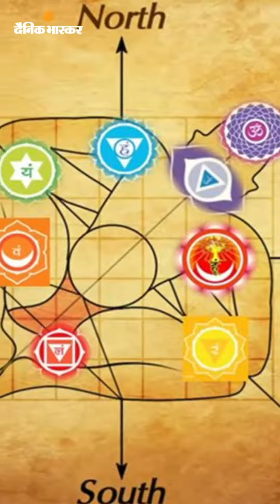वास्तु की खास चीजें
वास्तु की खास चीजें: घर की नकारात्मकता दूर करने के लिए दरवाजे के सामने रखना चाहिए लॉफिंग बुद्धा और दरवाजे के पीछे लटकाएं लाल रिबन में बंधे तीन सिक्के